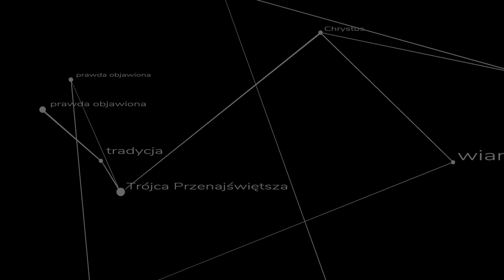Czy jesteśmy pośród wybranych? - kazanie ks. Szymona Bańki FSSPX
Wielu wprawdzie jest powołanych lecz niewielu wybranych - co znaczą te słowa? Kto jest wybrany a kto powołany? Kazanie na XIX niedzielę po zesłaniu Ducha Św.